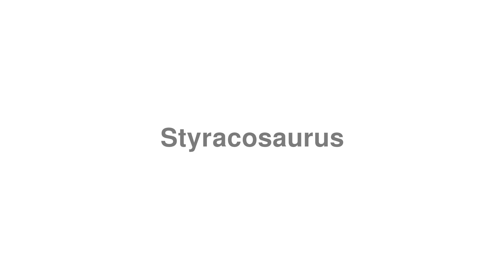How to Pronounce "Styracosaurus"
Looking for help studying English? Get top deals on the best English courses

Thanks for viewing this video on how to correctly say "Styracosaurus".

Oops!! We don't have a definition for "Styracosaurus", can you give us a hand?! Let's chat about Styracosaurus in the video comments. You can also contribute at our

Want to submit your own word to pronounce.tv?